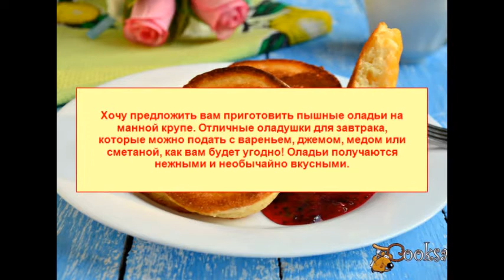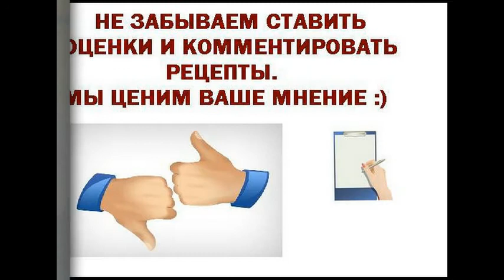Пышные оладьи на манной крупе Для детей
Хочу предложить вам приготовить пышные оладьи на манной крупе. Отличные оладушки для завтрака, которые можно подать с вареньем, джемом, медом или сметаной, как вам будет угодно! Оладьи получаются нежными и необычайно вкусными.
Ингредиенты
Кефир 2,5% 500 мл
Крупа манная 1 стак.
Мука 1 стак.
Сахар 4 ст.л.
Соль (щепотка)
Блины и оладьи, На завтрак, Для детей, Крупа манная, Мука пшеничная